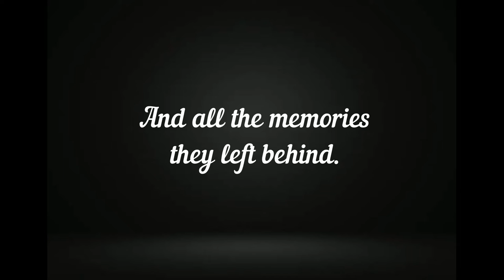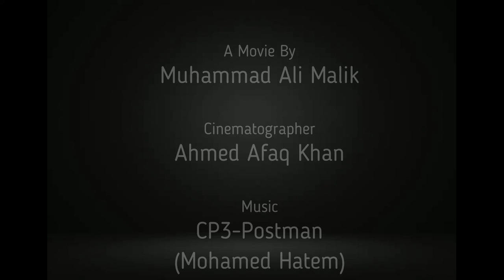Class of 2018 Farewell Video